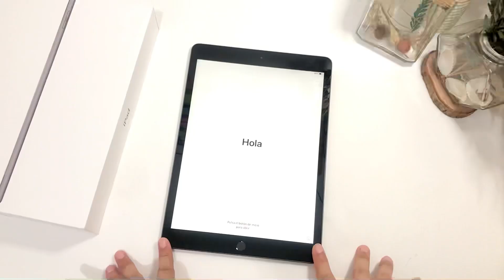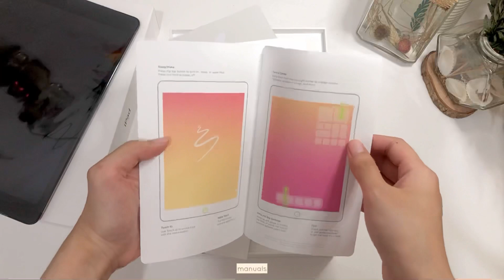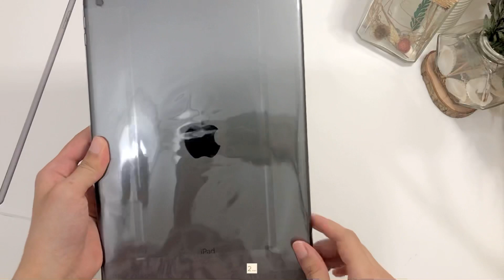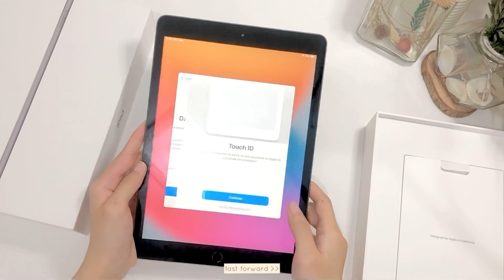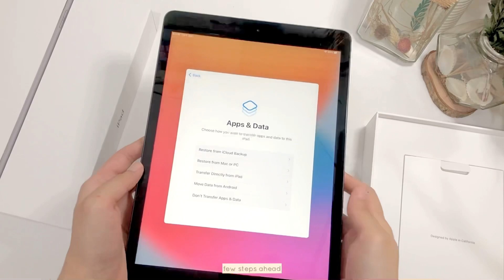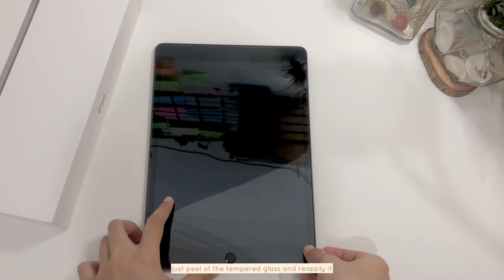Unboxing iPad 8th Space Grey in 2021  | Vlog#1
Hello everyone🙋🏻‍♀️
This is my first video on YouTube, today I’m gonna unbox my new iPad 8th Gen in Grey color❤️

P.s. This is my first time to edited video and I found out the output quality is not as good as its before uploaded, apology for the poor quality🥺 I’ll do better for the next vlog and wish you still enjoy it 😁

—Camera:
iPhone 8+

—Editing Tools:
InShot

-14 C - InShot
Strawberry Milk - neeks

—Location:
Indonesia🇲🇨